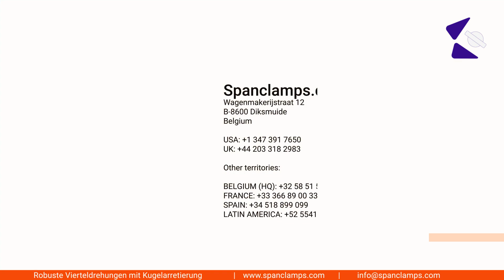Robuste Vierteldrehungen mit Kugelarretierung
Robuste Vierteldrehungen mit Kugelarretierung - Hochwertige lösungen für

Entdecken Sie unsere breite Auswahl an robusten Vierteldrehungen mit Kugelarretierung für anspruchsvolle Industrieanwendungen. Mit hoher Belastbarkeit und langlebiger konstruktion bieten unsere Produkte eine zuverlässige und sichere Lösung für Rotation und Verriegelung.

Unsere Vierteldrehungen zeichnen sich durch präzise Kugelarretierung aus, die eine stabile Positionierung und sicheren Halt gewährleistet. Sie sind ideal für verschiedene Einsatzbereiche wie Maschinenbau, Automatisierungstechnik, Robotik und mehr.

Dank ihrer robusten Bauweise und hochwertigen Materialien sind unsere Vierteldrehungen bestens für raue Umgebungen und anspruchsvolle Bedingungen geeignet. Mit einfacher Montage und optimierter Funktionalität bieten sie effiziente und zuverlässige Lösungen für Ihre spezifischen Anforderungen.

Vertrauen Sie auf unsere langjährige Erfahrung und Expertise in der Herstellung von Vierteldrehungen mit Kugelarretierung. Kontaktieren Sie uns noch heute, um die passende Lösung für Ihre individuellen Anwendungen zu finden.